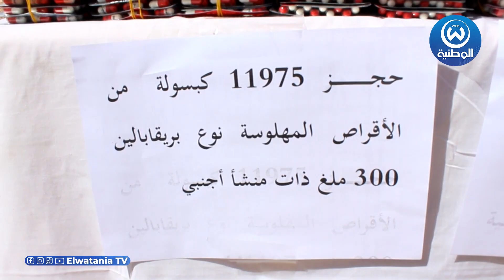اولاد جلال حجز 11975 كبسولة من الأقراص المهلوسة نوع بريغابالين ذات منشأ أجنبي